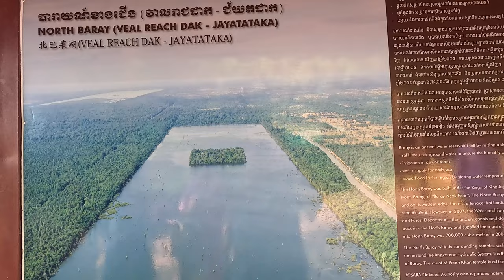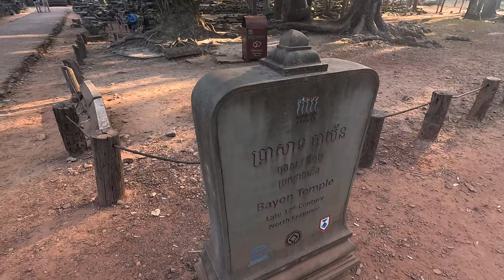🇰🇭 Cambodgia : Templul Neak Poan, Bayon, Prasat Preah Khan, apusul din templu. Complexul Angkor Wat